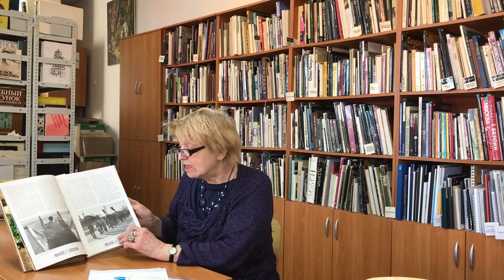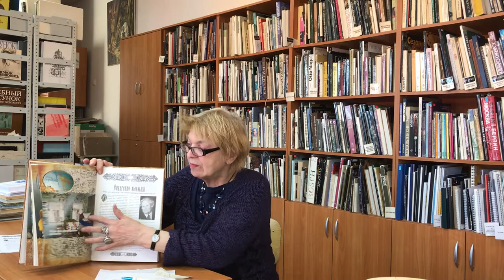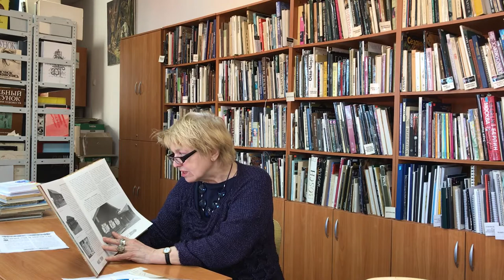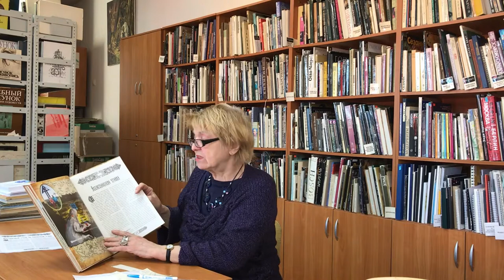Обзор на книгу Т. Тепышевой «Мы сибиряки»